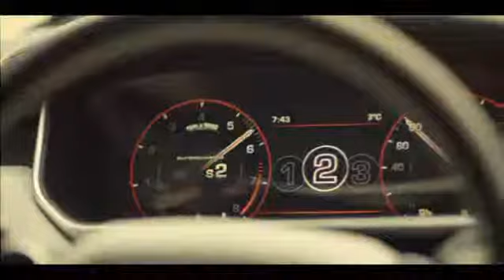All New Range Rover Sport Pikes Peak Challenge